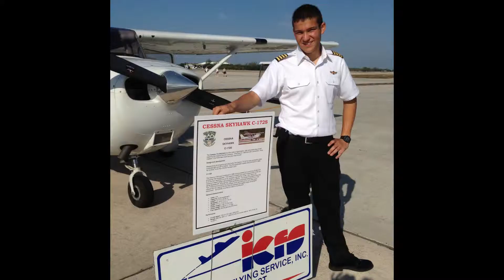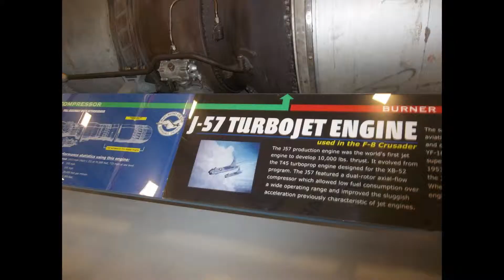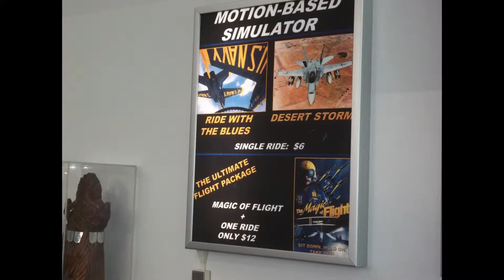Key West High Aviation and Flying CLub 2013